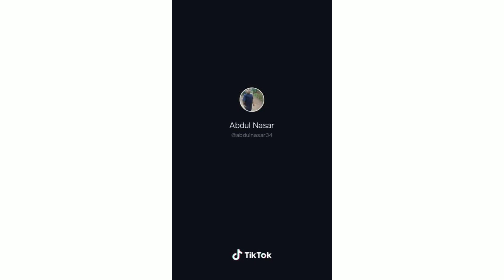usmanashik goals and skills kerala sevens football ashiqusman usmanashiq ashikusman free kick goal